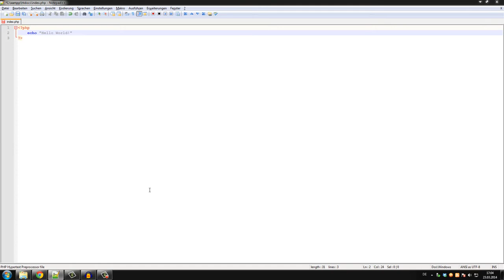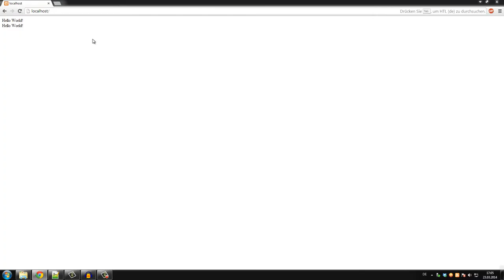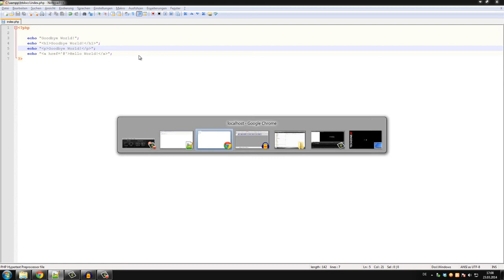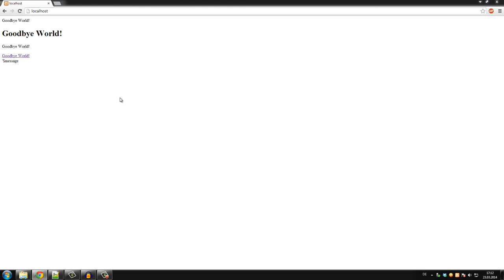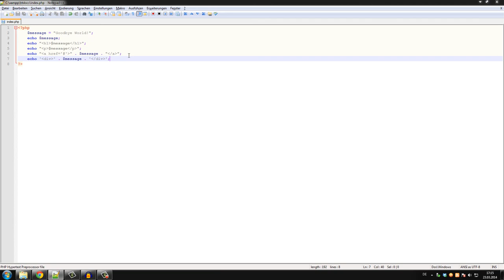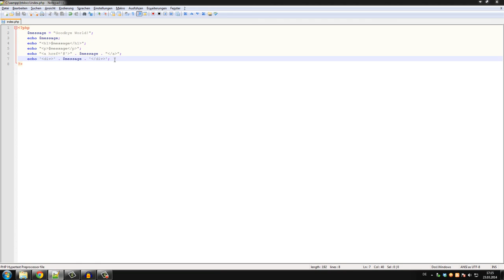[#02] PHP Tutorial - echo und Variablen [German|HD]